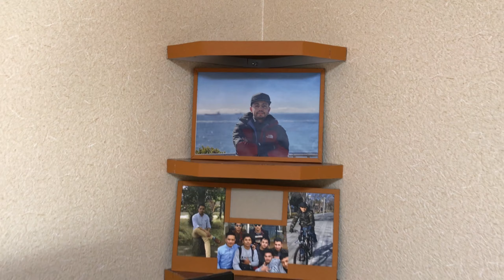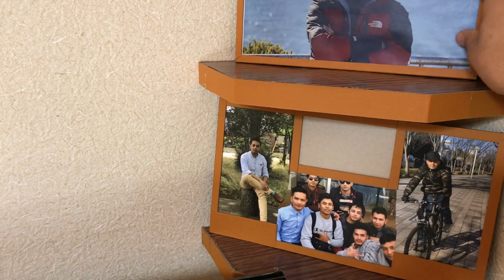DIY cardboard corner shelves || Floating shelves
Hello everyone. here I am back with another useful video Cardboard Corner shelves. very easy to make with waste cardboard. Here I have tried to make everything with cardboard. I hope it will be another best idea to do on your own. please try to make it and decorate your corner of room with some memorable stuff. So here are the tools and material that I used to make it:
Cardboard(normal cardboard and shoes box cardboard having brown color.
Decorative paper sticker
Glue gun
Glue stick
Knife
Measuring scale
Notice board nail(to attach it to the wall)

Please try to make it on your own. if you like the idea please let us know through comments. your support is great motivation for us. keep supporting with LIKE, SHARE, SUBSCRIBE & COMMENTS. Stay safe and creative.

-Go Mbc